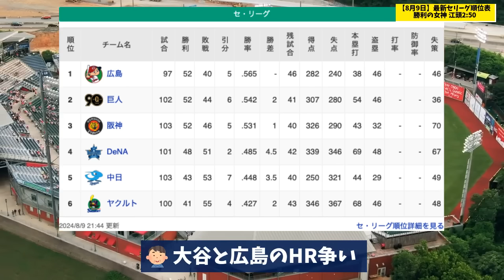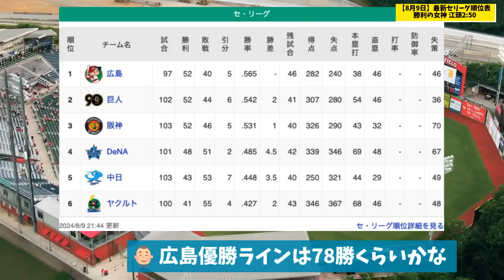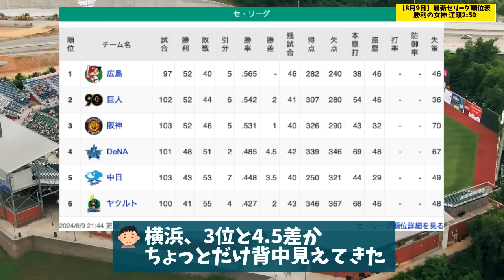【8月9日】最新セリーグ順位表 〜勝利の女神 江頭2:50〜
⭐️今日の動画まとめ